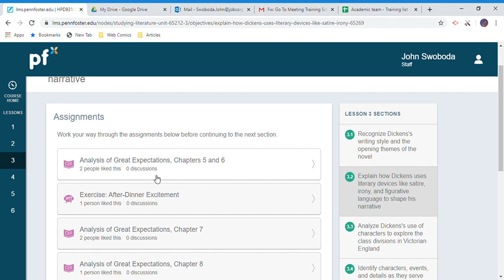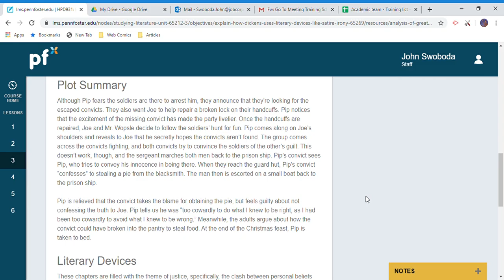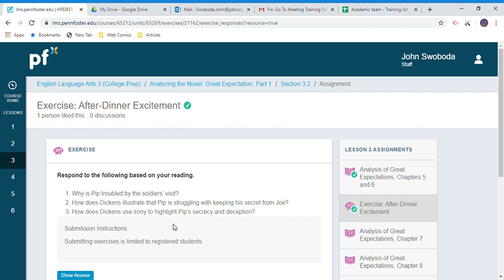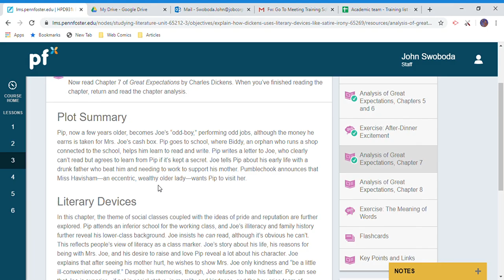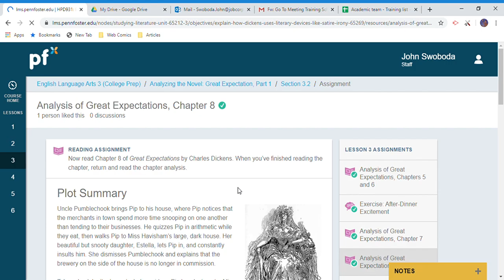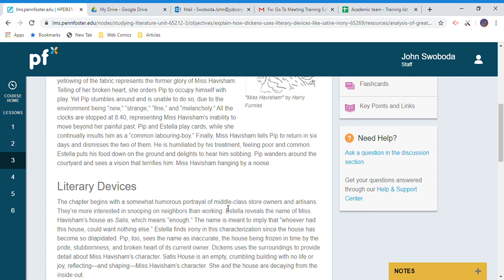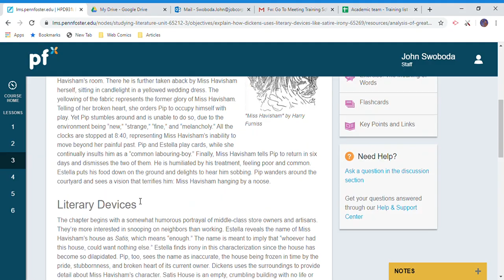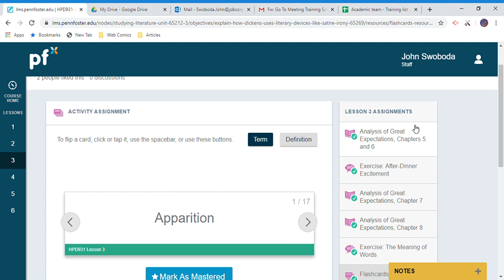English 3, 3 2